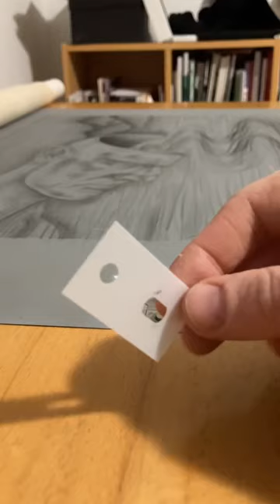Printmaking Registration Pins💜